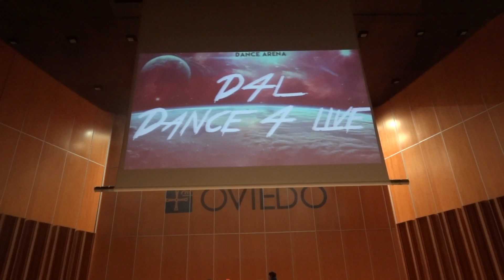Concurso Dance Arena CometCon'15 -Dance 4 Live- D4L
Gran Concurso de Dance Arena celebrado durante la Cometcon 2015 de Asturias celebrado en el Auditorio Príncipe Felipe de Oviedo.

Si conocéis las canciones, participantes, obras, etc podéis postearlo en los comentarios.